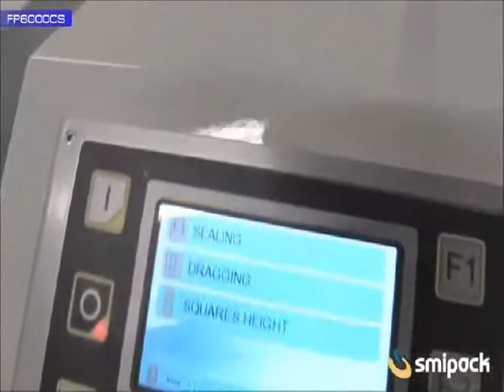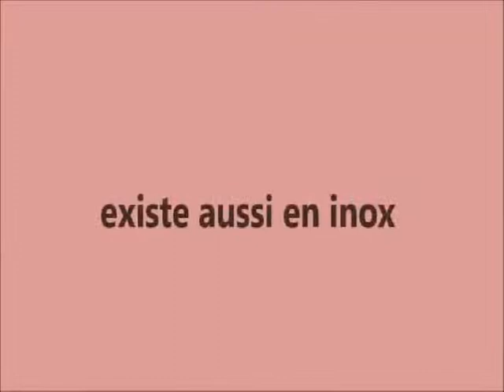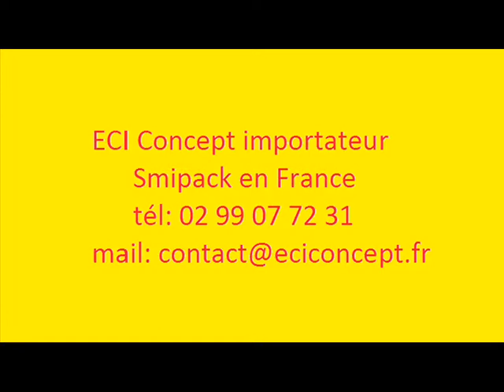Soudeuse en L automatique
ECI Concept vous présente dans cette vidéo une soudeuse en L automatique.